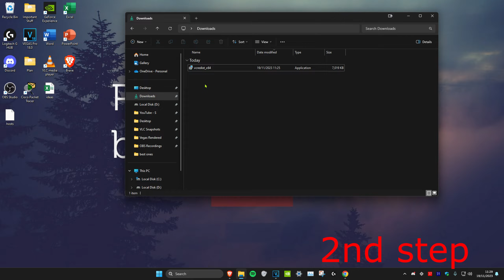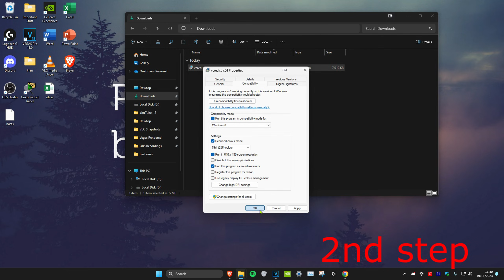How to Fix This App Can't Run on your PC in Windows 11 (PC & Laptop)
(2023 FIX) - This App Can't Run on your PC" in Windows 11 & 10 | How to Fix
While installing apps on your Windows 11 you may get this error message if you are not installing the right version of app from the publisher website.
Check other fixes as well to solve This app cannot run on your PC.

Issues addressed in this tutorial:
How do you fix this app can't run on your PC Windows 8?
How do you open an app if it won't open PC?
How do I fix this app can't open in Windows 10?
How to run 16 bit programs on Windows 11 64 bit?
this app can't run on your pc when opening google chrome
this app can't run on your pc to find a version for your pc check with the software publisher
to find a version for your pc, check with the software publisher windows 11
this app can't run because it causes security or performance issues on